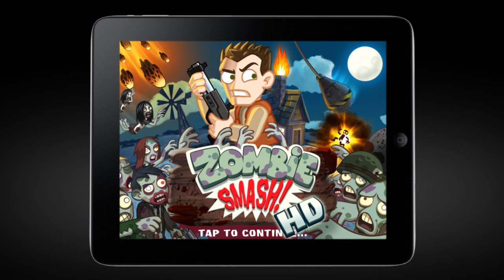ZombieSmash! HD Trailer -- on the App Store December 16th !!!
ZombieSmash! HD takes the physics-based castle defense gameplay from the #1 hit iPhone classic -- and blows it up!

The Game casts players as Joey, a lone survivor pit against a herd of writhing, unrelenting zombies — to defeat the undead masses, players must use their fingers to flick and smash them until they're un-undead.